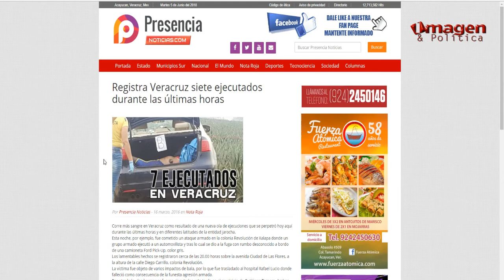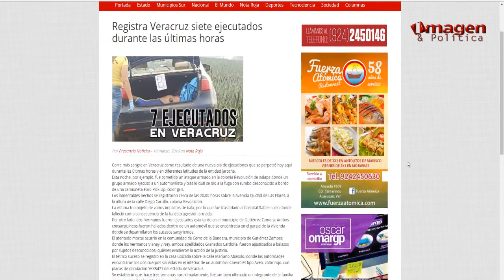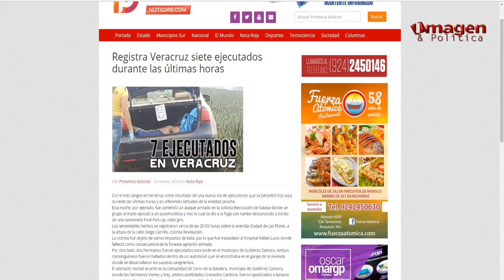Cuentanos Aldo Liberato De Jacobis Buil, tesorero del Comité Directivo del PAN 5JUNIO18